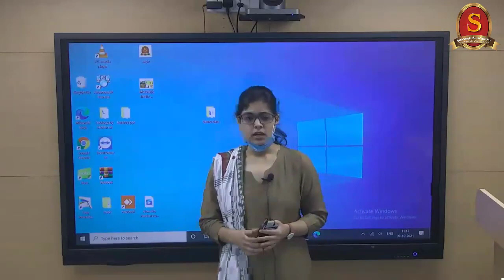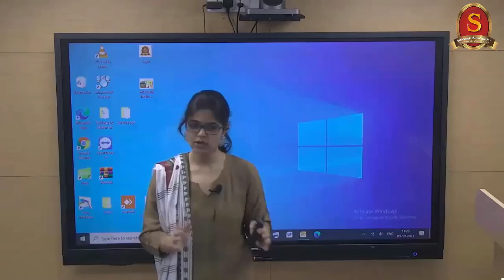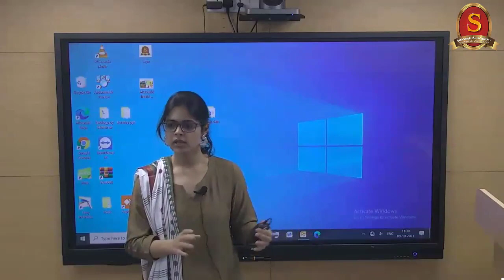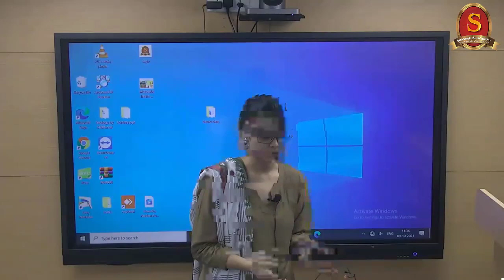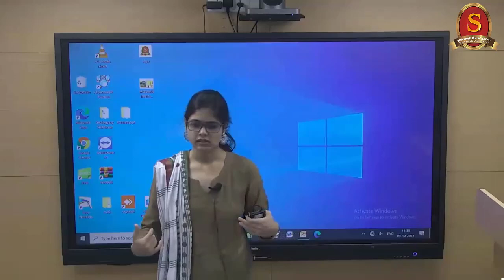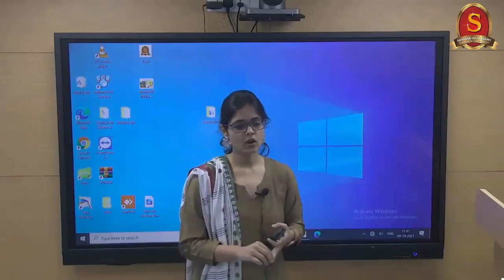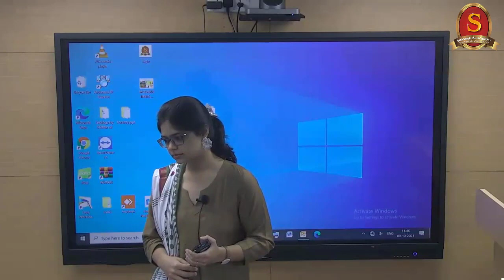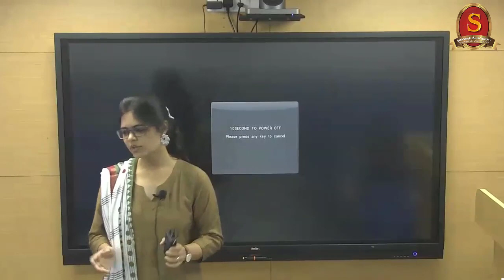Kriti Chachra, Rank - 89 UPSC CSE 2020 || Toppers Comprehensive Strategy || Shankar IAS Academy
In this video Ms Kriti Chachra who has cleared the UPSC 2020 examination with an All India Rank 89 shares her strategy in relation to how to crack Prelims, CSAT, Mains and interview.

We request the aspirants to go through the entire video to gain useful insights that will help them in all the three stages of the examination